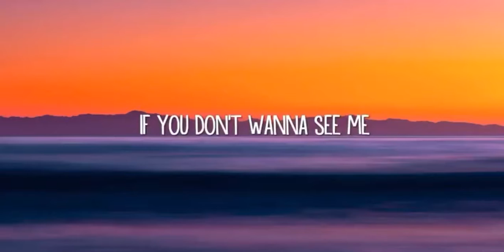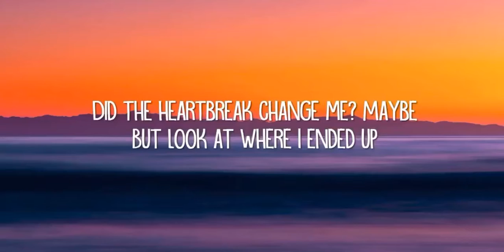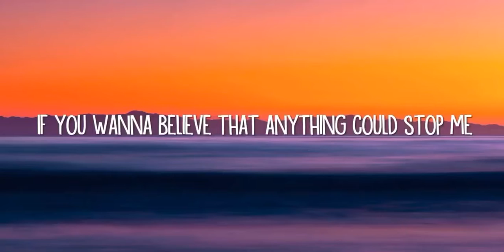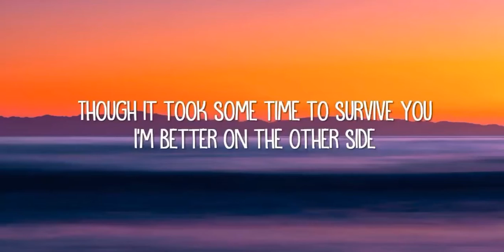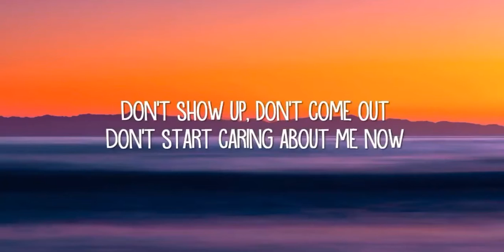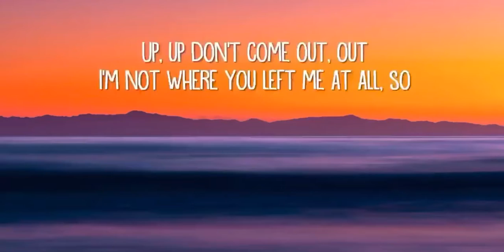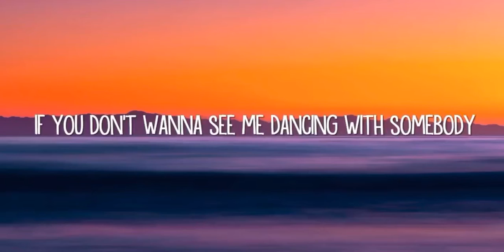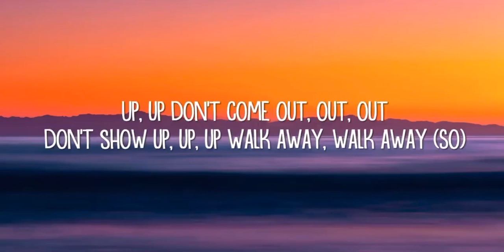Dua lipa- don’t start now lyrics